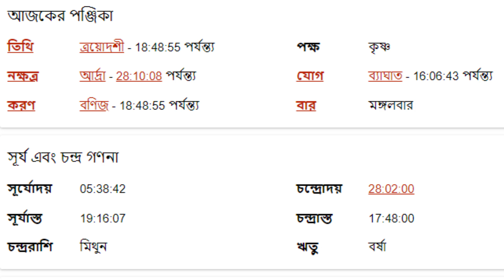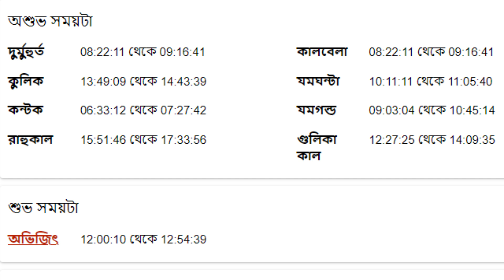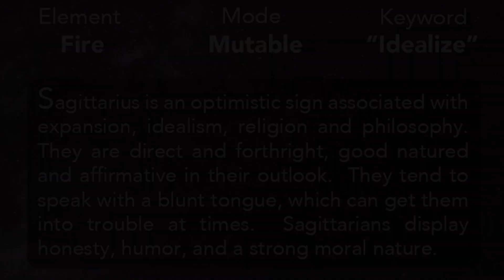২৬শে জুলাই ২০২২- ধনু রাশি আজকের রাশিফল - Dhanu Rashi 26th July 2022 Ajker Rashifal - Sagittarius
২৬শে জুলাই ২০২২- ধনু রাশি আজকের রাশিফল - Dhanu Rashi 26th July 2022 Ajker Rashifal - Sagittarius